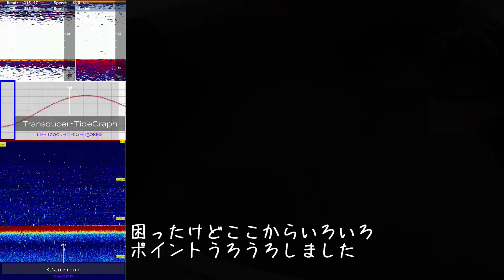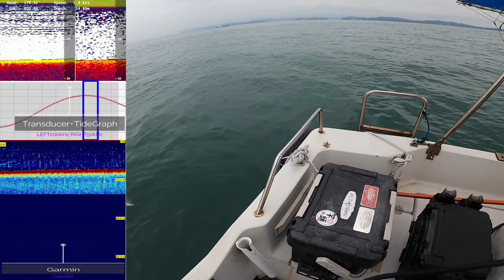#398【高松タイラバ】どんなにひどい目に遭ってもタイを釣ることを諦めずにボウズ回避するつりばか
ひどい目にあいましたww
クラゲに刺され、ロッドを折り、突然の大雨に降られ・・・
しかし、そんな出来事よりもつりばかにとって最も辛いことは魚が釣れないことです。
意気揚々と始めた遠征でしたが、遠征先では全然釣れず7時間以上ひどい目に遭いつつさまよい、ようやく1枚のタイに出会いました。
今回はそんな悲劇的な釣りですww

メンバーシップ(月額￥980)を募集しています！
高松沖のオリジナル詳細海図や魚探画像を元に、釣れたポイントやそのときの状況を全公開して解説しています。具体的なポイントが知りたい！その日の釣りのキモが知りたい！そんな方におすすめです！
また、遊漁船ご利用の場合にはチャーター費￥2000値引きさせていただきます。

【遊漁船のご案内】
遊漁船もしております。1～2名でチャーター費￥20000です。興味のある方は以下リンクの動画をにてご案内していますので、ご覧いただいた上で申し込みよろしくおねがいします！LINEでの登録制にさせていただいており、遊漁船ご利用無くても釣果やその日の状況等も情報共有させていただいていますので、情報収集だけでもご利用いただければと思います。

宇和海の釣りならこちらへ！！